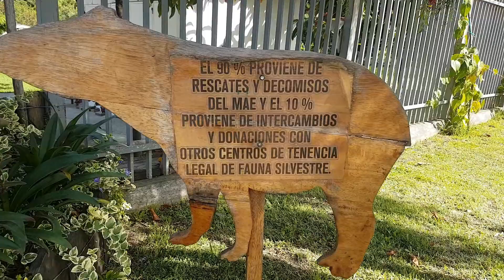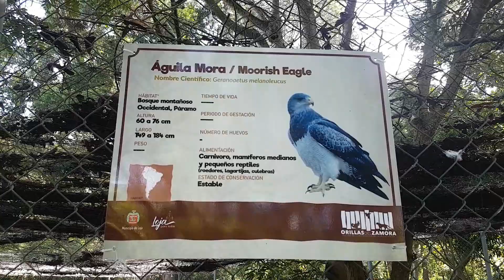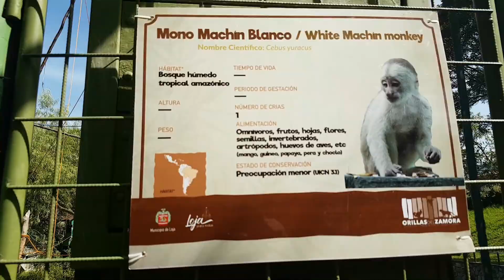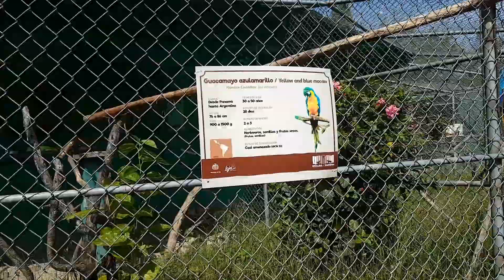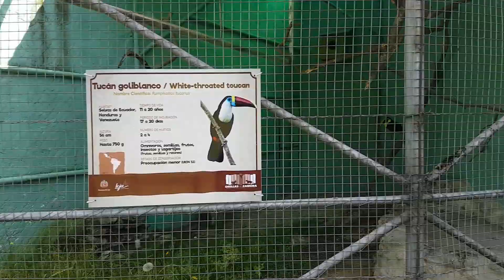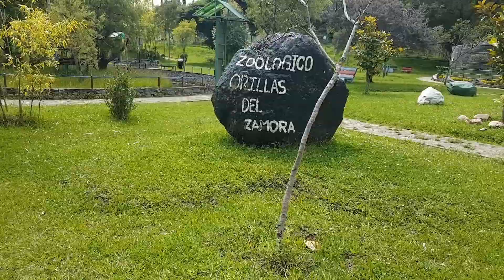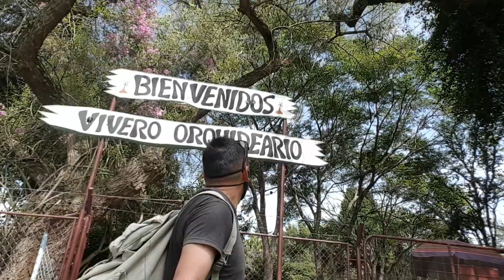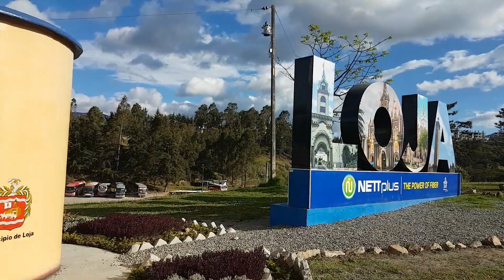ZOOLÓGICO DE LOJA ECUADOR, VISITÉ ESTE ZOOLÓGICO UBICADO EN EL SUR DEL PAÍS.